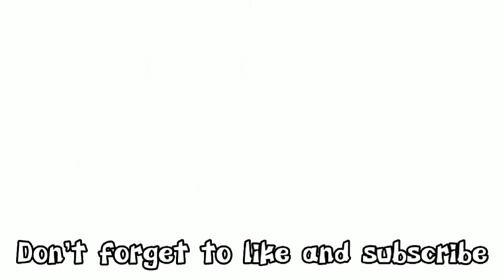Pov:The person that you love the most is the one going to end your life